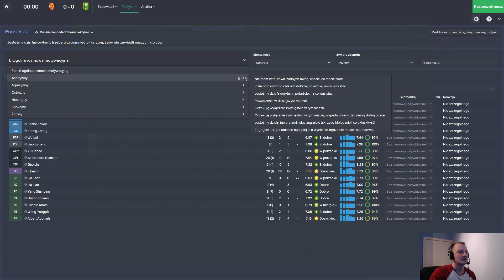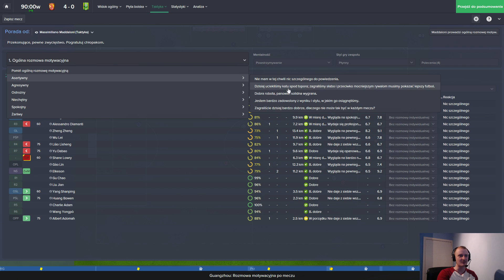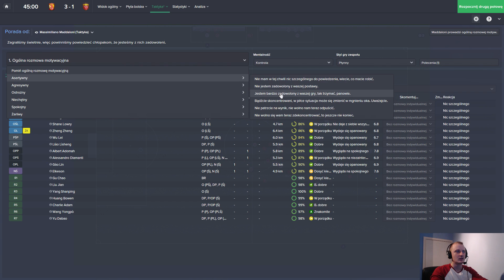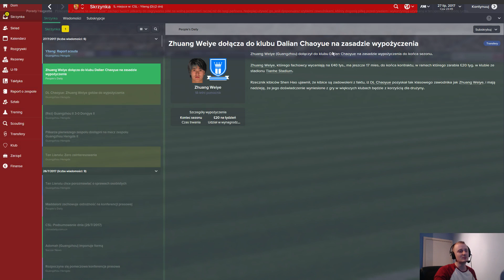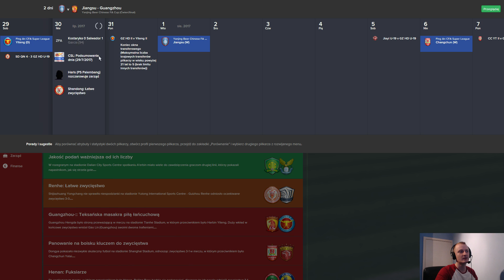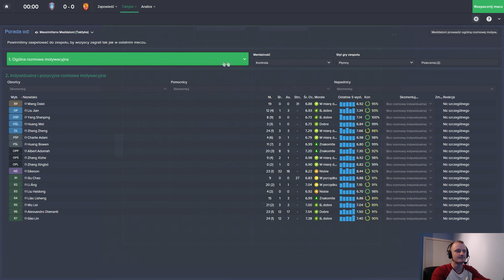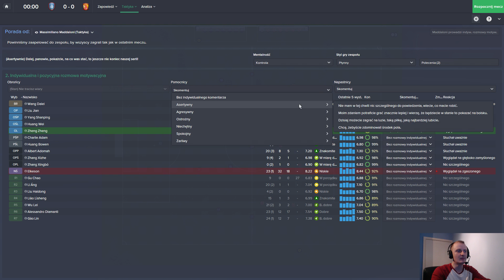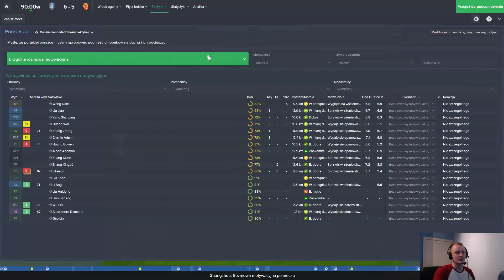FM 2015 | Pentagon Challenge | PL [#37] Pierwsza czerwona kropka...